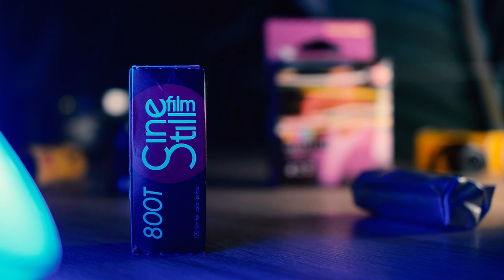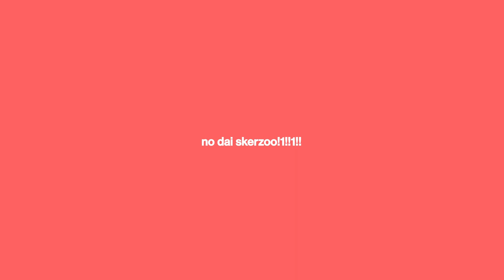FOTOGRAFIA ANALOGICA A MILANO (Porta Nuova) // Zenza Bronica + Lomo 400 + Cinestill 800T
In questo primo episodio di Film Stories,  Piero Galastri vi racconterà com'è andata la sua prima uscita fotografica "analogica" con la sua medio formato Zenza Bronica ETRS, Cinestill 800T e Lomography 400. (🇬🇧 ENG SUBS AVAILABLE).
Film Stories è un canale YouTube che parla di storie attraverso l'arte della fotografia analogica.
00:00 - Intro
00:27 - Film Stories, perché ?
01:09 - Dove vi porto
01:26 - Le pellicole
02:44 - La macchina fotografica
03:29 - Le foto con la Lomo 400
06:01 - Le foto con la Cinestill 800T
08:35 - Conclusioni